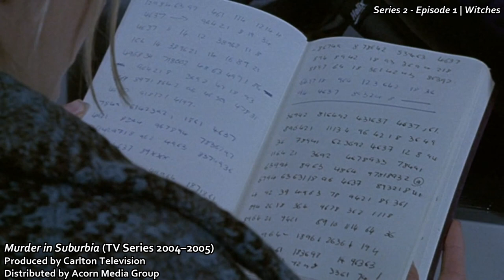Clare Clifford on Murder in Suburbia (TV Series 2004–2005) S02EP1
Clare Clifford on on Murder in Suburbia (TV Series 2004–2005).

Produced by Carlton Television. Distributed by Acorn Media Group.

The Clare Clifford Collection is a fan page dedicated to showcasing and preserving the magnificent and eclectic career of British actress, Clare Clifford. From her debut role as Shirley Brent on the first four seasons of the hit BBC series, Angels, to her appearance on the long running science fiction television program, Doctor Who, Clifford has one of the most diverse collections of acting work.